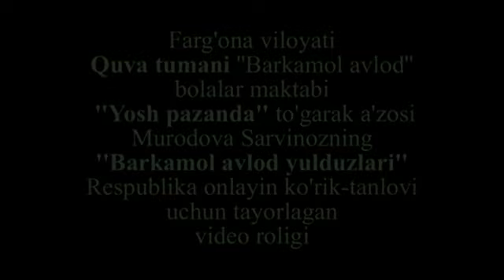Quva babm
Barkamol avlod yulduzlari

✅ Fargʻona viloyati Quva tumani "Barkamol avlod" bolalar maktabi Yosh pazanda  toʻgarak aʼzosi
📝 Murodova Sarvinozxonning
⭐️ "Barkamol avlod yulduzlari"  onlayn koʻrik-tanlovi uchun tayyorlangan videoroligi